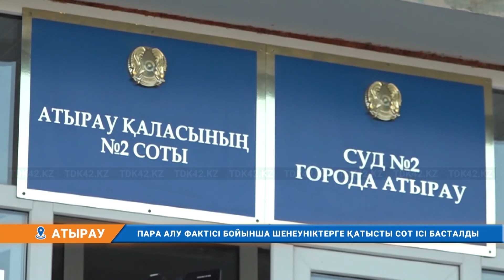ПАРА АЛУ ФАКТІСІ БОЙЫНША ШЕНЕУНІКТЕРГЕ ҚАТЫСТЫ СОТ ІСІ БАСТАЛДЫ